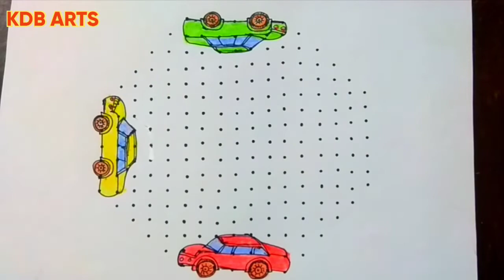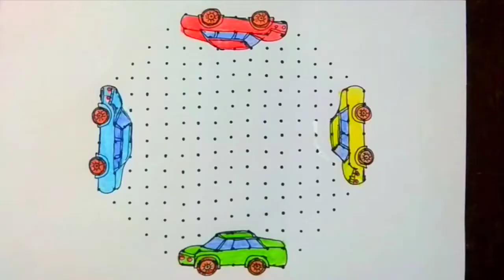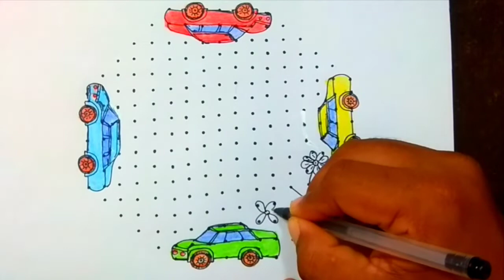How to make Care Rangoli Designs with Dots 17x7x7